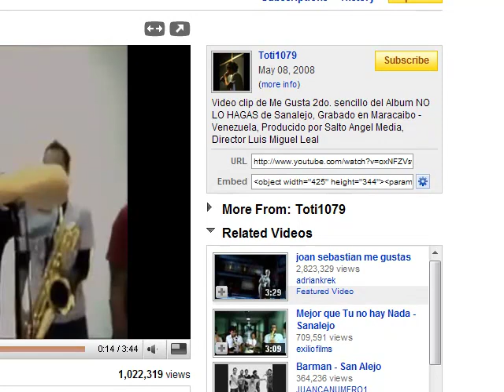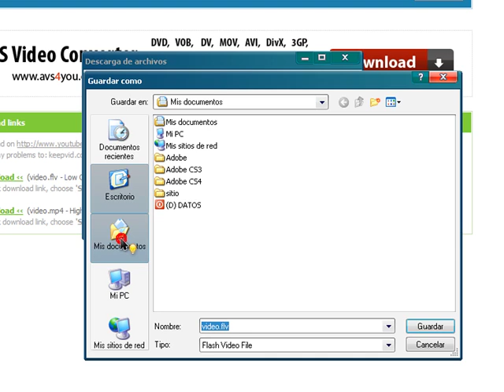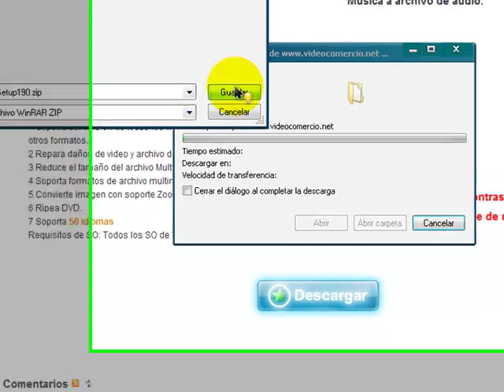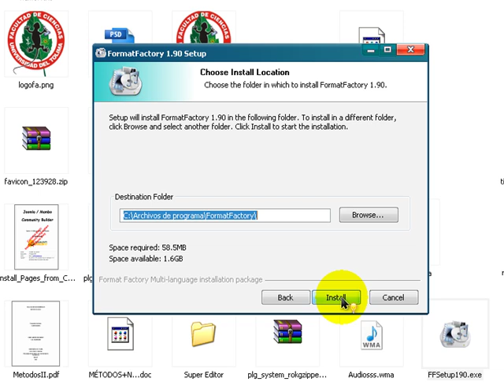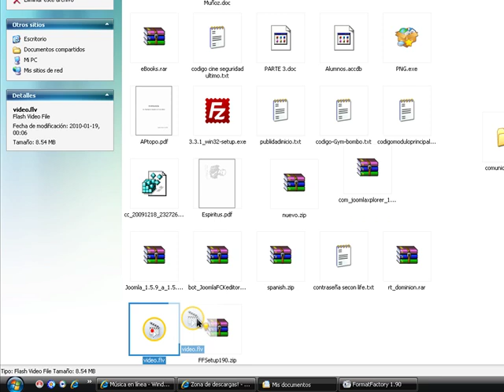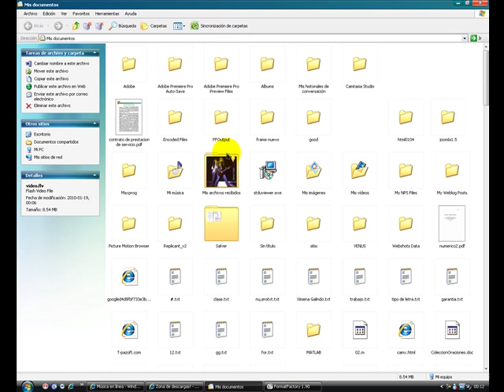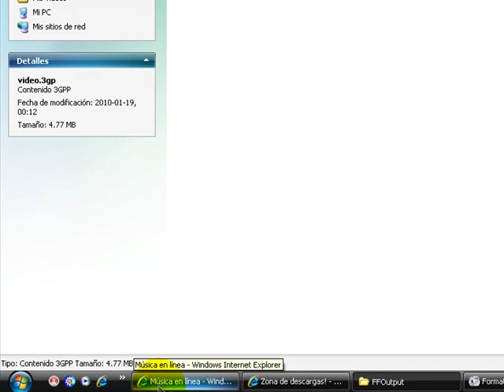Como pasar un video de youtube al celular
covertir formatos .flv a 3gp